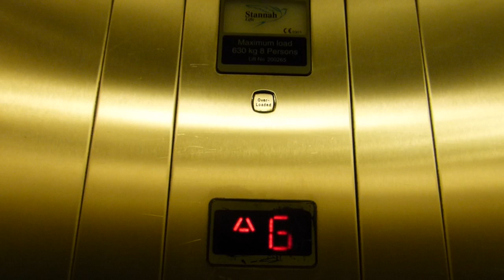Stannah Hydraulic Elevator at 396 Oxford Street. (French Connection) in London UK